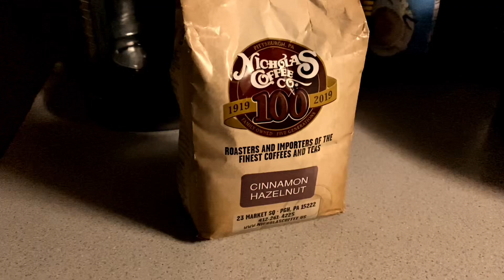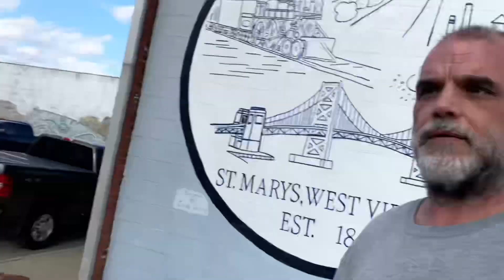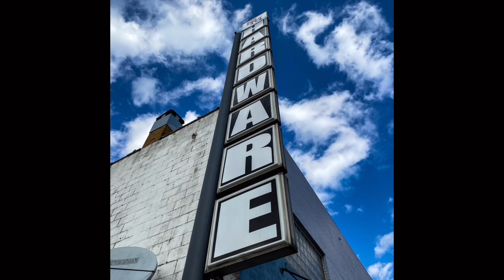Pics And Clips, St Marys WV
Since I ended up with a lot of footage from the St Marys trip it was only fitting to put the unused clips in a video. To make it even more enjoyable I busted my rump to get majority of the photos edited and put in the video also. So now I do believe we have a new series on our hands calling it Pics And Clips. Thanks to @thetravelingunderwood for another excellent adventure. Nate and i look forward to getting out there again.
Flavored Soda Fun